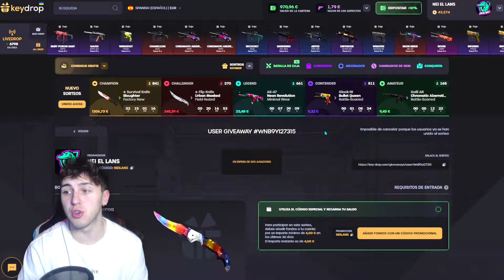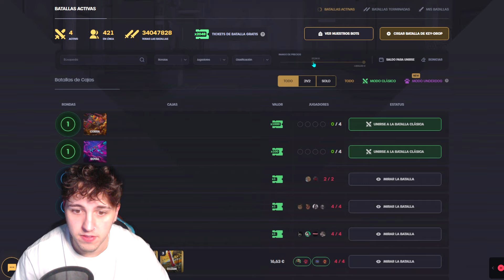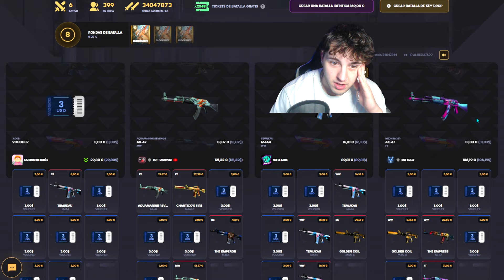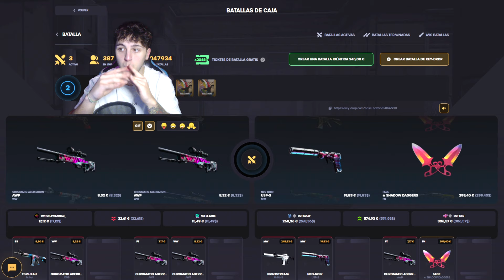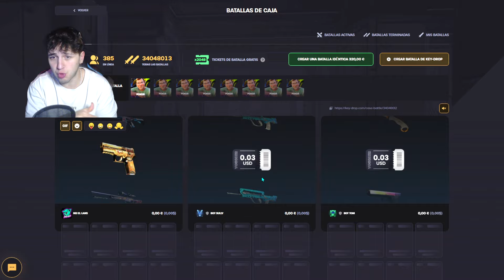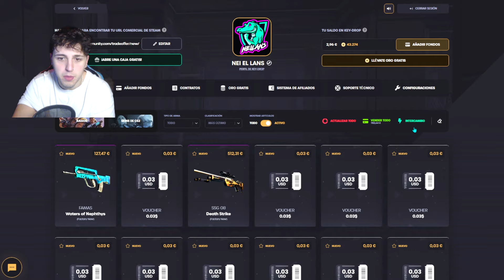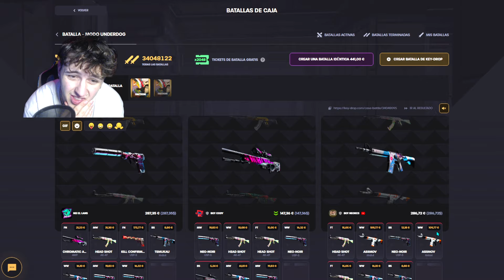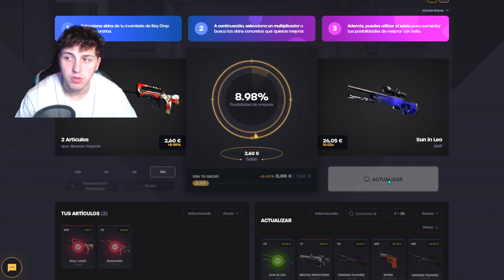este tio no quiere jugar AGARIO y por eso hago este video.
🎁 SORTEO 🎁
★ Falchion Knife Marble Fade 320€: